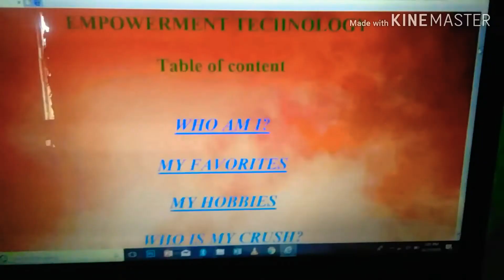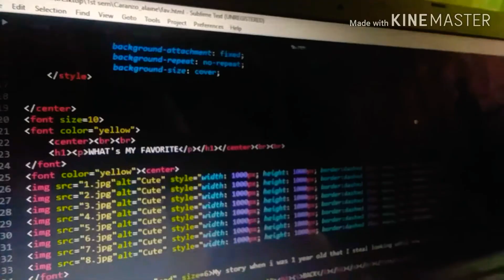Alaine's VLOG about ICT